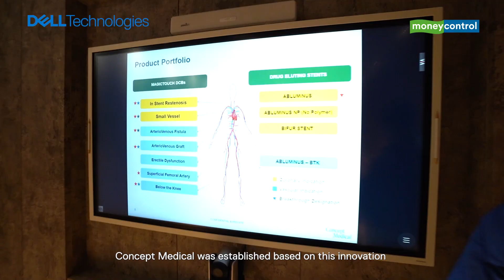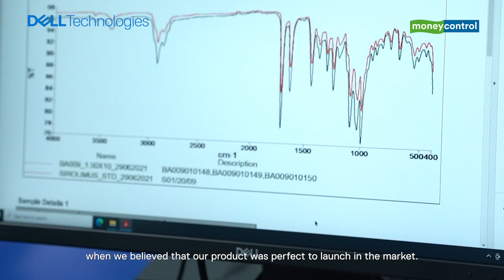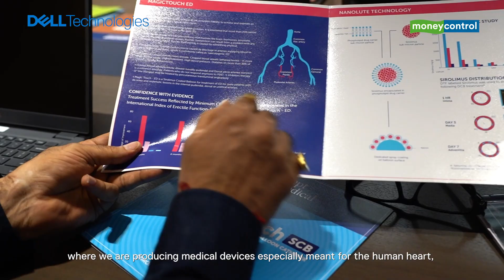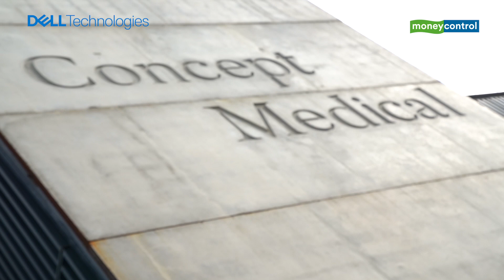Concept Medical – Saving Hearts Non-Stop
The job of saving hearts could not be stopped even during the pandemic and the lockdowns. With DELL Technologies as a partner, Gujarat-based Concept Medical continued to produce drug-coated balloon for treating coronary arteries and saved hundreds of lives.